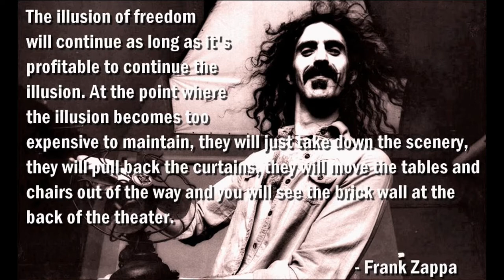NO WAR,NO TAX,NO GOVERNMENT NOT IN MY NAME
All I ask is if you agree Remix or add to this, If you disagree please move on
this is a serious stand and I do know It would not be easy, But I am an ancestor of the future generations, My journey is for them,and us but mainly them..Please make this spread like a virus-Would be the first good virus, (smiles) Live with Love and No Fear in your heart...Time to save Humanity
Peace, Love and Truth
I Love You All
Linda